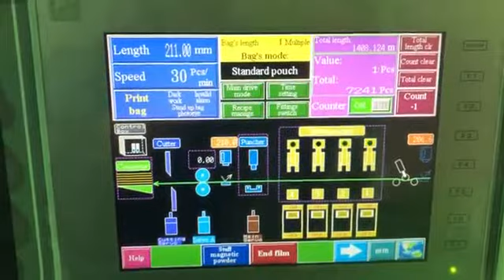HCI FTSC-V600-3 pouch machine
single web bottom folded doypack / zipper bag making